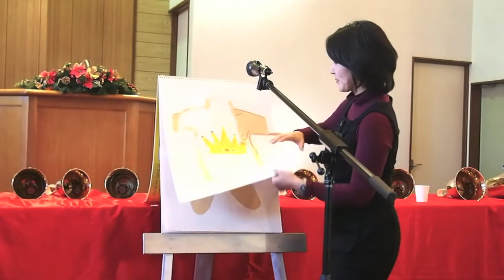「クリスマス・プレゼント」by 前木 久里子＠茂原SDA教会 2014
茂原SDA教会のこどもクリスマスプログラムに出演させて頂きました。そこで、「クリスマス・プレゼント」という自作の詩を紹介しました。どうぞ、お楽しみください。

クリスマス・プレゼント

クリスマス・プレゼントは待っていた
包みをまとって、待っていた
見えない何かを　内に秘め、
開けてごらん、と呼んでいた

人の手はそれを　引き裂いた
無実な包みは　裂かれ　捨てられ
そうして役目は　果たされた
人の手招いて　裂かれてまでも
何かをその手に　届けるために

キリスト・イエスも　この世にくだり
体をまとって、やって来た
見えない宝を　内に秘め、

無実な体は　裂かれ　捨てられ
救いをその手に　届けるために

クリスマス・プレゼントにあなたもなれる
人の姿で、この世に生きて
見えないイエスを　内に秘め、
開けてごらん、と呼んでみよう

たとえ体が　裂かれても
我が身をもって　人の手招き
受けた宝を　誰かに渡そう
無残に裂かれた　あのお体が
決して無駄には　ならないように